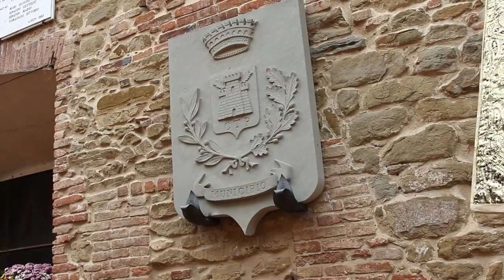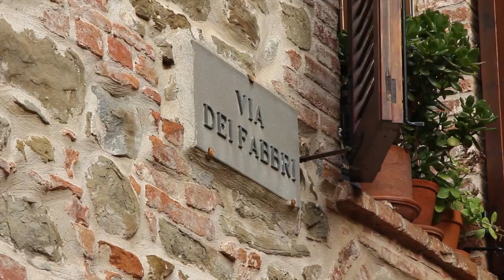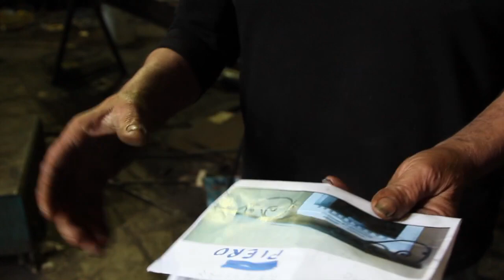Il fabbro e il paese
Sandro Belardinelli